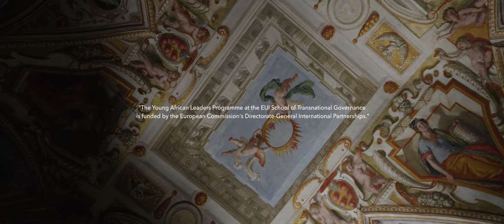Africa Answers - The African Continental Free Trade Area Agreement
In this Africa Answers episode, Teniola Tayo from Nigeria reveals the meaning behind the acronym "AfCFTA" . Teniola provides insights into Africa's domestic and international trade, the potential the African Continental Free Trade Area Agreement holds for the continent's prosperity and development, and what needs to be done to prevent inequalities from emerging.

Africa Answers is a series by the EUI School of Transnational Governance, featuring fellows of its Young African Leaders Programme. Interviewed by their peer Silindile Mlilo, the fellows discuss crucial issues for the development of Africa.

We train current and future leaders in governance beyond the state.

The School of Transnational Governance was established in 2017 as part of the European University Institute in Florence. In the cradle of the Renaissance, we teach, train and learn by providing a platform where transnational policy actors across politics, business, civil society, media and academia meet. We are here for anyone with an open and independent mind, for thinkers and for doers. We bring together some of the best teachers, trainers and policy-makers from around the world. We believe the goal of public policy is to bring out the best in people.